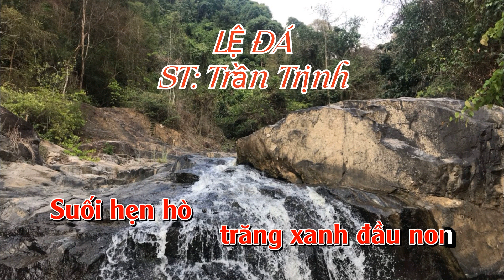LỆ ĐÁ - Sáng tác: Trần Trịnh - Karaoke: Trần Bửu ( Tone nữ D/ Rê trưởng).